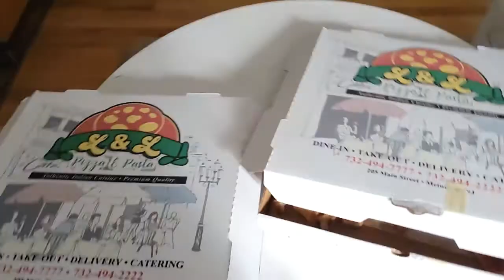Moving to New Jersey (Nov-Dec 2021)